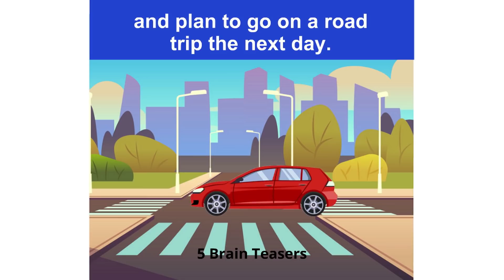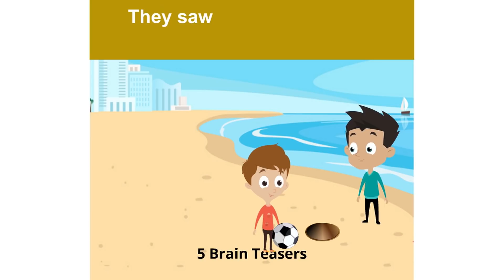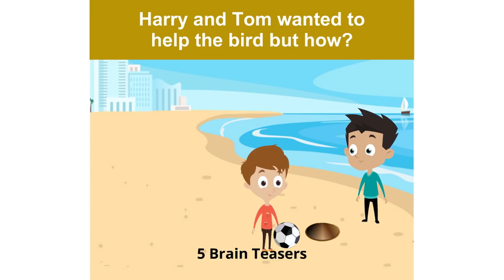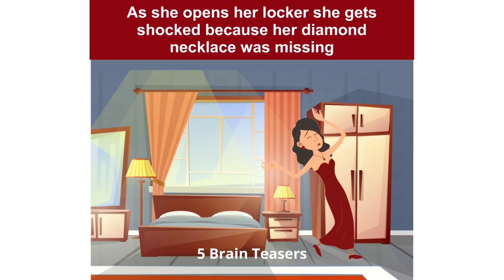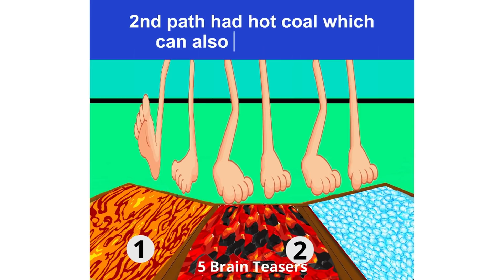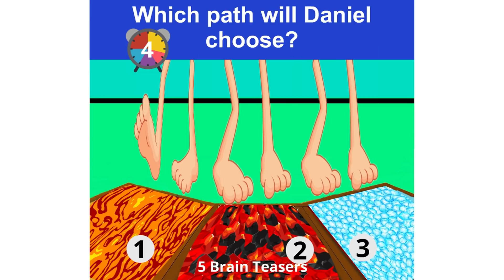Which Way Would You Choose | Detective Riddles And Puzzles | 5 Brain Teasers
Test your logic with this set of survival riddles! If you want to know how to increase your IQ score and how to improve your brain power, keep watching this video! So be sure to check these brain games out and share your answers in the comments: